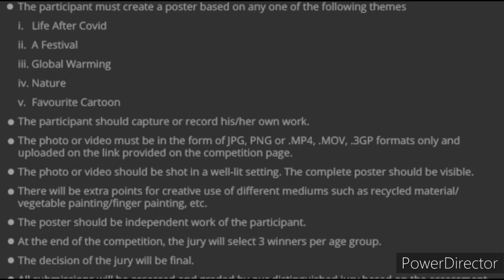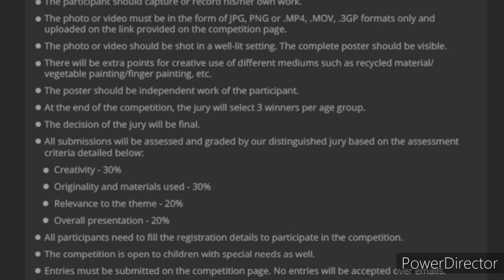Baap Re Prizes Worth 25K😱India's No.1 Free Online Poster Making Competition 2022🏆🥇Attractive Prizes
3 Best A4 size Drawing books set in affordable amount